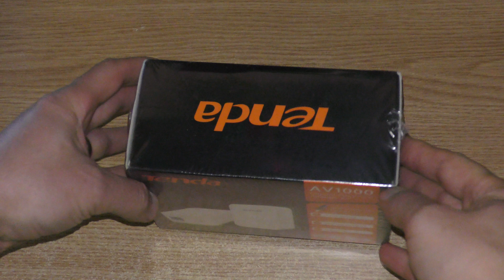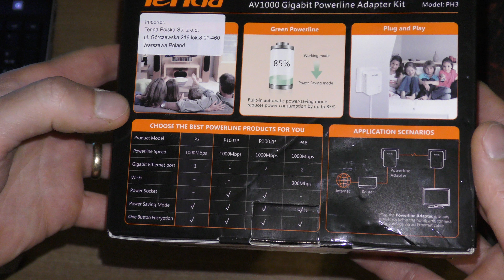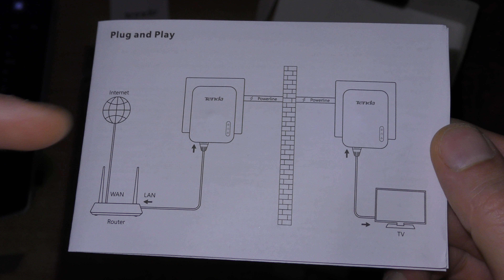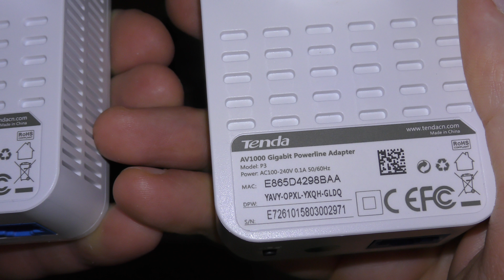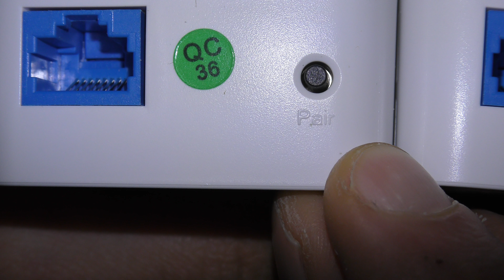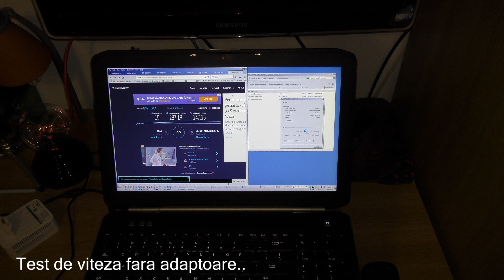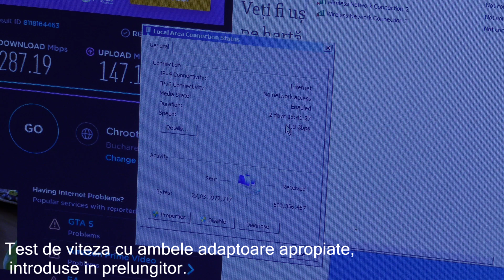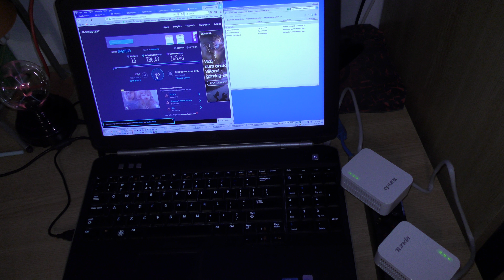Kit Tenda PH3 AV1000 Gb Powerline folosesti reteaua electrica pentru extinderea retelei Ethernet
vastIT.ro - Kit Tenda PH3 AV1000 Gb Powerline - folosesti reteaua electrica pentru extinderea retelei Ethernet